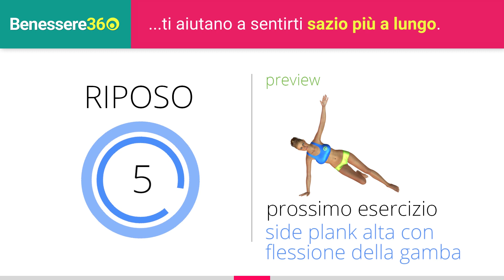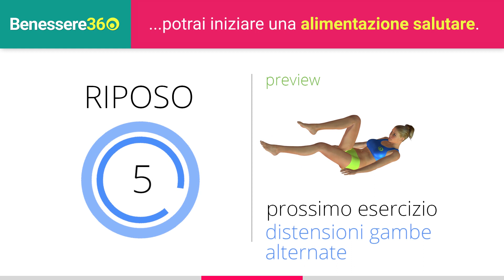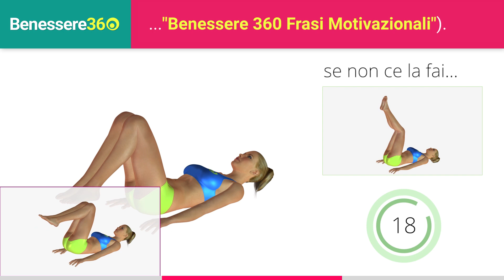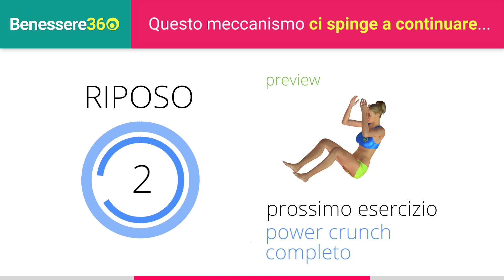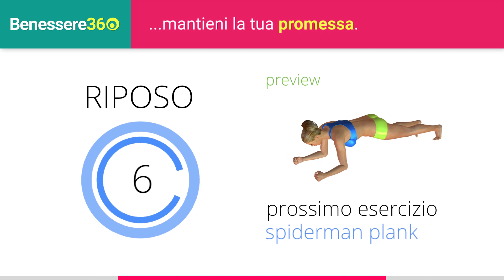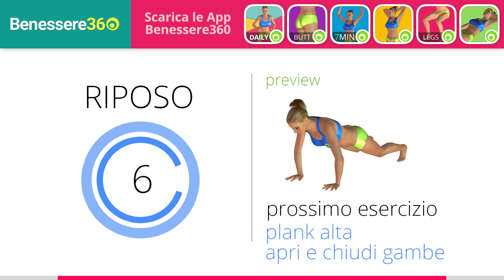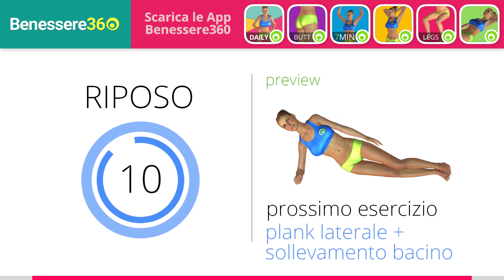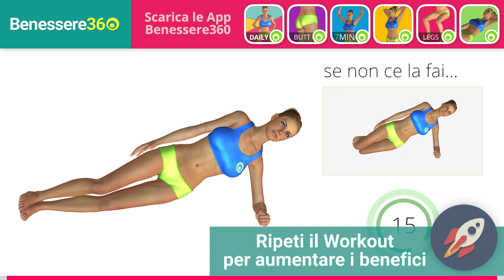Allenamento Killer per Addominali di 10 Minuti. Addome Scolpito e Pancia Piatta.